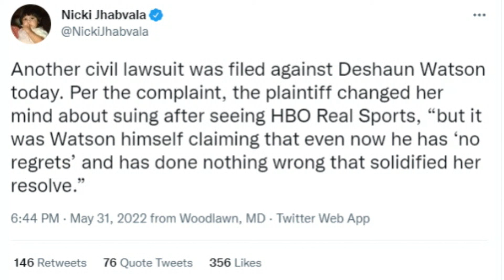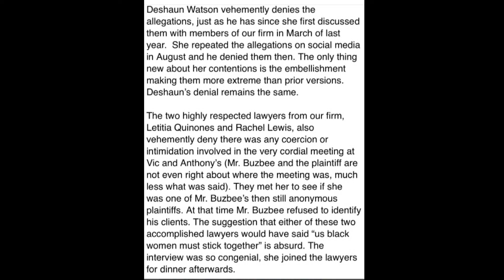More on the 23rd Civil Case Against Browns QB Deshaun Watson - Sports4CLE, 6/1/22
Dave Bacon breaks down the latest surrounding the 23rd civil case against Deshaun Watson.